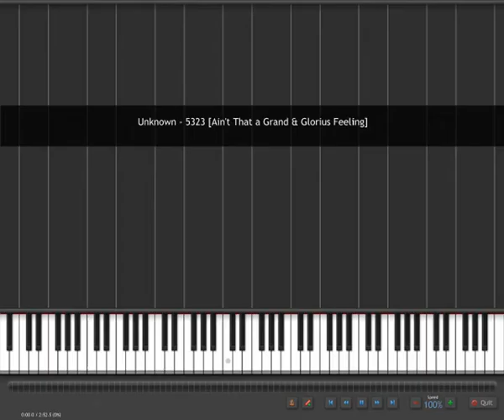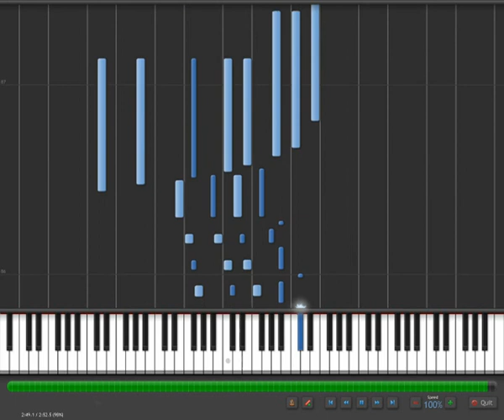Ain't That a Grand & Glorius Feeling - Piano roll Aeolian #5323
Aeolian #5323 piano roll